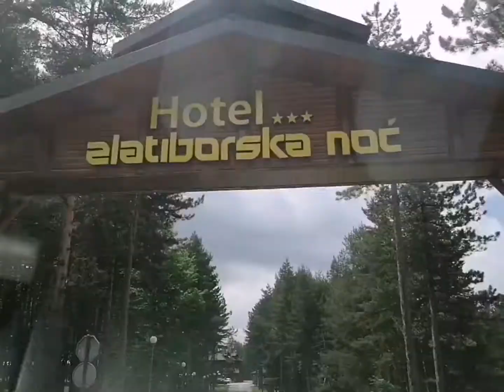Воскресный день💥Турецкие бани💥Отель в бору💥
Sunday afternoon.  💥Turkish Baths💥Hotel in Bor💥
Недеља поподне.  💥Турска купатила💥Хотел у Бору💥
Музыкант: Marco Lazovic
Музыкант: Rook1e
Музыкант: Rook1e
Дорога из Ужице в Ново Варош.The road from Uzice to Novo Varos.Пут од Ужица до Нове Вароши.
Покупки в Лидл, ДМ и Бершка.Shopping in Lidl, DM and Bershka.Куповина у Лидлу, ДМ и Берсхки.
Цены в Сербии на продукты.Закупки в Лидл😋Цене хране у Србији. Куповина у Лидлу.Food prices in Serbia.
Обзор цен в ТЦ в Белграде на технику и одежду. Примерка и покупка одежды в Cropp.
Земун. Обзор квартиры за 250 евро в месяц. Zemun.  Apartment overview for 250 euros per month.